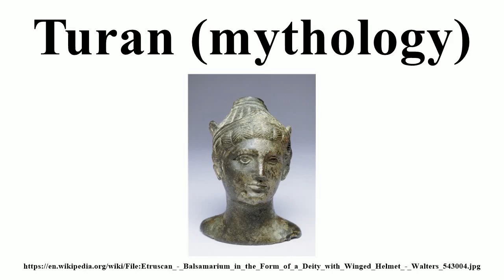Turan (mythology)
Image-Copyright-Info
Image-Copyright-Info